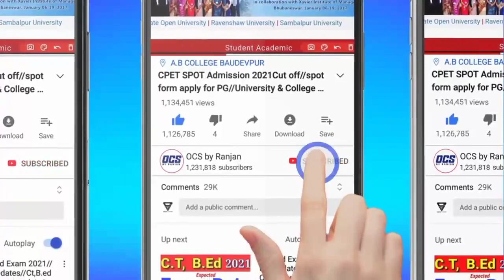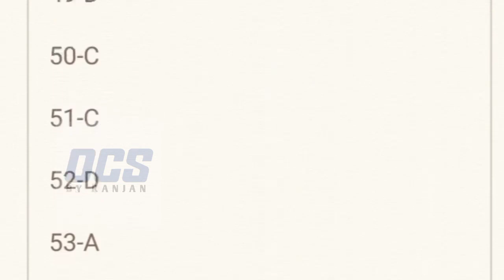CPET Public Administration Answer Key 2022//Pg entrance answer key option wise public administration